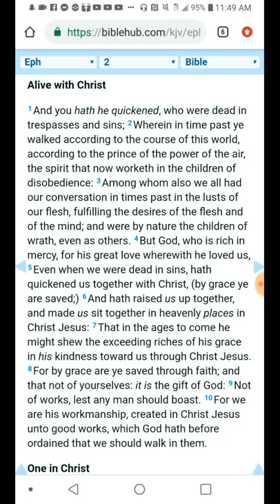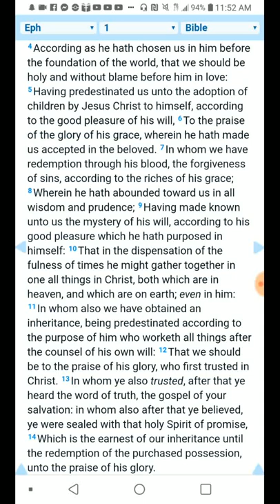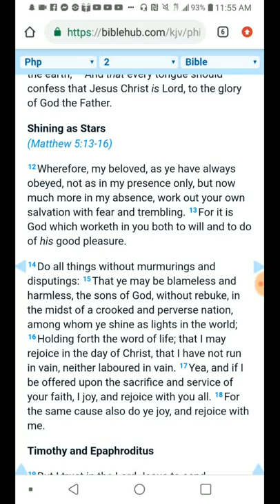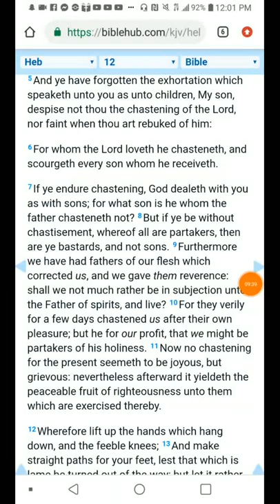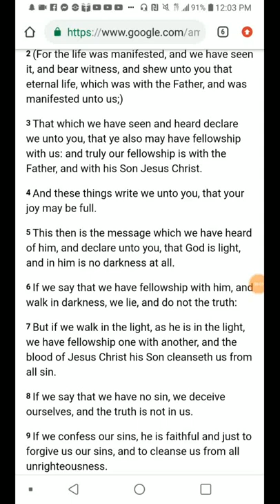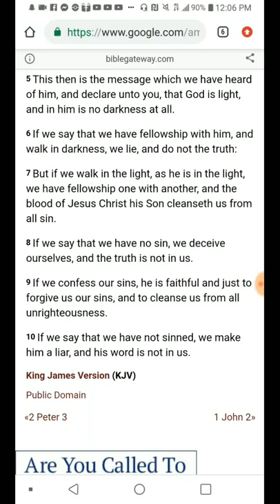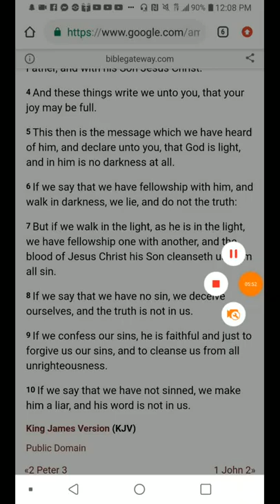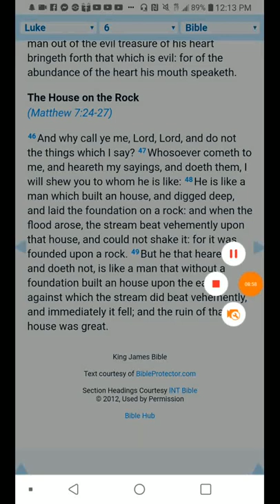death of free grace theology.